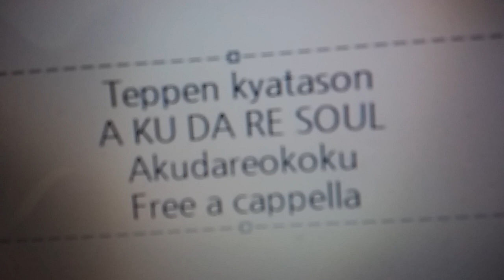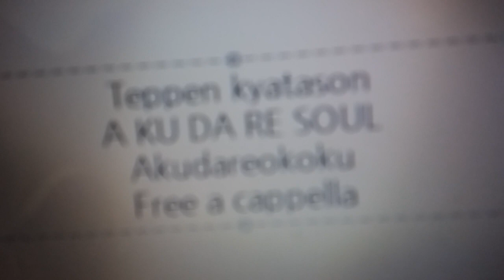てっぺんっ!!!!!!!!!!!!!!! キャラクターソング - A・KU・DA・RE SOUL - あくだれ王国 Free a cappella フリーアカペラ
てっぺんっ!キャラクターソング A・KU・DA・RESOUL